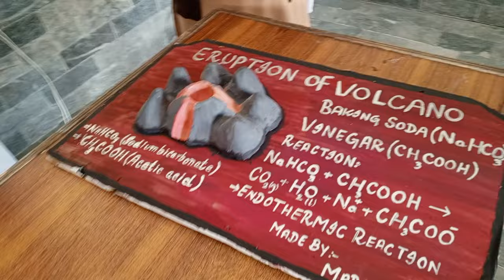Little engineers at HMS| bacho ki mastiya| workshop atHMS#youtubes